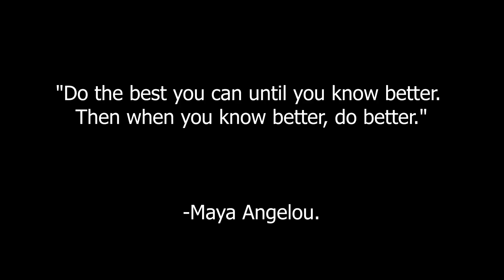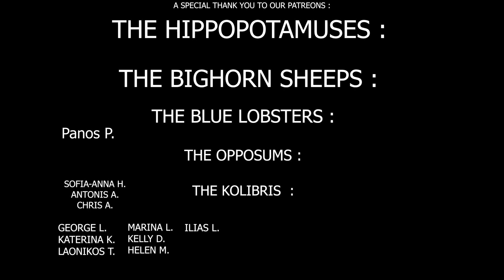Ελληνίδες δηλώνουν ότι ο βιγκανισμός τις καταπιέζει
🦨 Γίνε επίσημο Skunk Kit & υποστήριξη το κανάλι !  -

🦄VPN εφ όρου ζωής  - χρησιμοποίησε τον σύνδεσμο παρακάτω  και πάρε 5% Έκπτωση -

🍄Deeper Connect Pico + Wi-Fi Adapter!

Περισσότερα Βίντεο -

🦡Χρησιμοποίησε αυτούς τους συνδέσμους για να στακάρεις μέχρι 75$ σε Δωρεάν Κρυπτονομίσματα με το Crypto.com
👾 Referral Κωδικός : v8r8awn9ss

💲Γράψου στο Bybit και λάβετε μπόνους 10$ σε BTC! Επιπλέον, περιμένουν έως και 600$ ανταμοιβές στο Bybit Rewards Hub. Ξεκινήστε με τον κωδικό μου 8JO8l ή